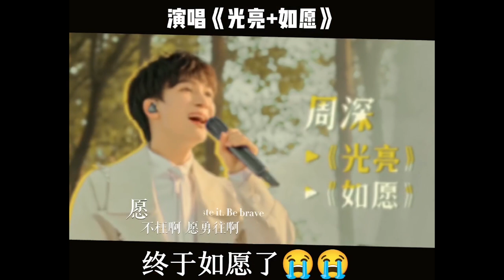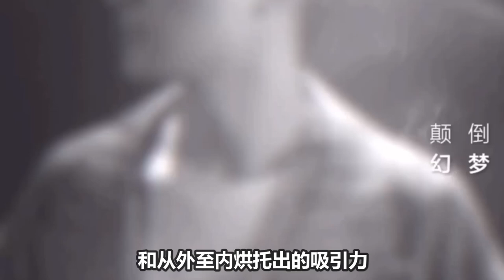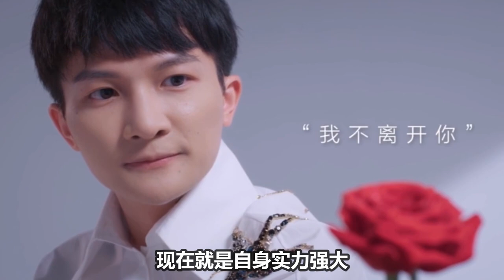周深《夏日毕业歌会》绝美戏腔，神级现场！总算等来周深唱《如愿》了！【校园现场Live】太惊艳了！